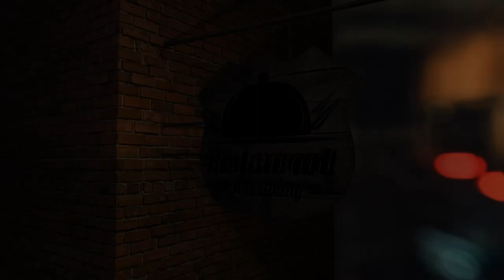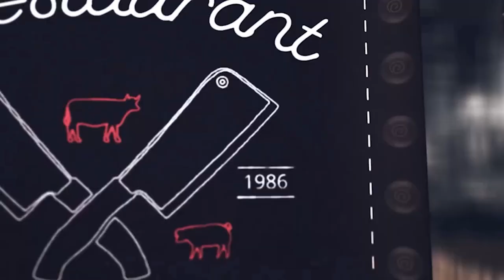Realistic 3D neon signs logo intro, light signs board neon light glowing text Animations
U wanna Light signs, Light Bulb logo animation, neon light intro, LED logo animation in animated 3D neon/light/bright/signs logo or brand name for your business or Company or Movie Poster. I will Animate custom realistic light bulb logo animation, Light bulb signs board, light signs board, neon light
animated intro using your text or logo with awesome LED light bulb effects. Make ur business more attractive by using this uncommon stylish Light bulb logo animation ,Light signs animations. Let’s make eye catching bulbs logo or bulbs intro video by using this awesome light signs, bulbs logo animations, LED  light glowing text, LED light signs styles. Several light bulb led signs styles available. Check the gig video
and choose your favorite Light signs logo animation style,

You can find awesome neon signs logo animation intro videos with,
Unique and attractive styles

3D or 2D
Unlimited revisions
Background Sfx
High quality Output(720p,1080p With Mov/Alpha/Green Screen/AVI/GIF/MP4 formats)

Hire Me For Create Awesome Video Like above...

board,light signs board,neon intro,lights logo,light intro,neon intro,neon title,neon LED sign,neon
sign board,
Intro outro logo_animation title text signs board neon light Signs_board neon signs#neon
logo#neon_signs_board#light_signs_board#neon_intro#lights_logo#light_intro#neon_intro#neon_title#
 neon_LED_sign